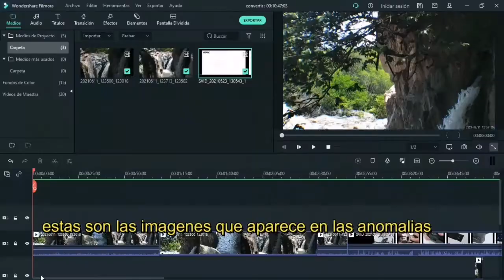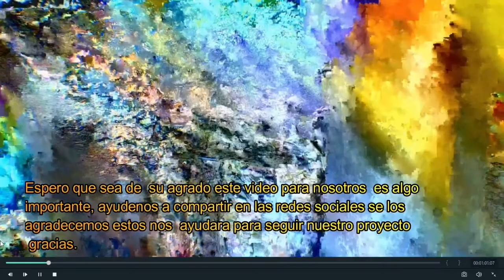Corral de piedra (encontramos una mujer y un niño en el salto)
Corregimiento de Corral de piedra  a pocos kilómetros Sanjuán de César encontramos actividad paranormal